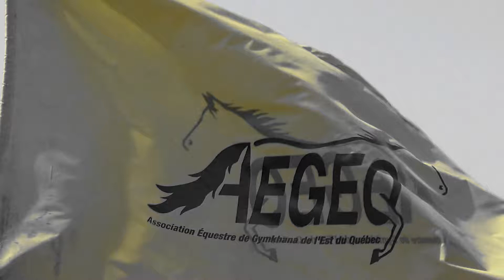AEGEQ , CLASSIK, STE Hélène, Drapeau Samedi 28 Août 2021